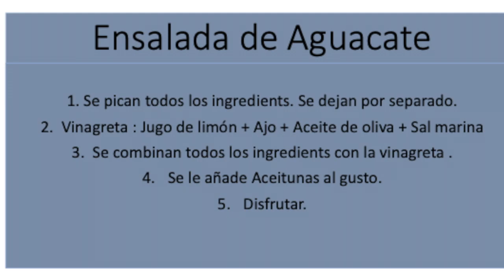Ensalada de Aguacate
Ingredientes
Aguacate
Tomate
Pepino
Cebolla
Cilantro
Ajo
Jugo de limón
Sal Marina
Aceite de Oliva
Aeitunas

Preparación
1.Se pican todos los ingredientes,se dejan por separado.
2.Vinagreta: jugo de limón+Ajo+Aceite Oliva+Sal de Mar.
3. Se añaden las aceitunas al gusto.
4. A disfrutas.

Porfavor no olviden decirme como les fue con las recetas. gracias.

La musica de este video es esta.